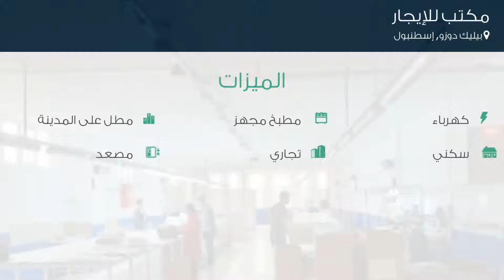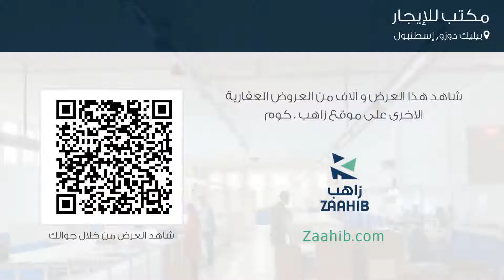مكتب للإيجار في شارع 2. كاديسي, بيليك دوزو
تفاصيل العرض:-

رقم: 4611455

ميزات:-

3 الغرف, 1 سعة مرآب السيارات, 7 عدد الأدوار, 4 رقم الدور, 1994 سنة البناء, كهرباء, مطبخ مجهز, مطل على المدينة, سكني, تجاري, مصعد